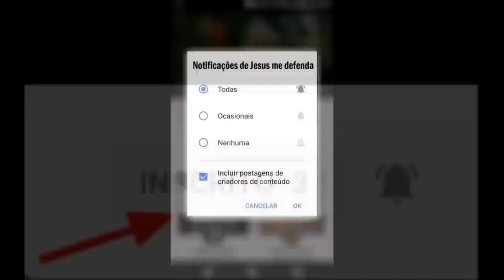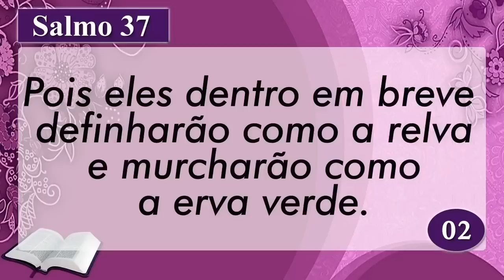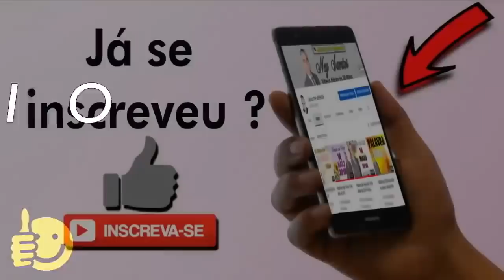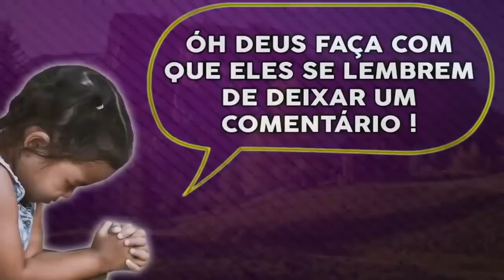PALAVRA DE HOJE RETRO - DIA 29 DE MAIO - Deixe seu pedido de oração | Ney Santos